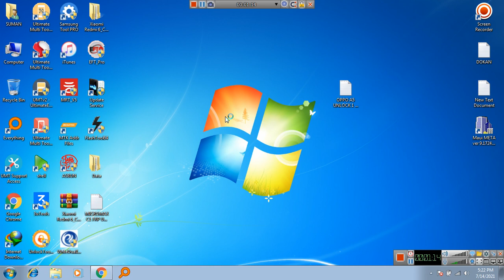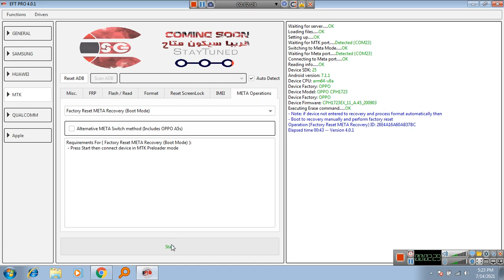OPPO F5 PIN UNLOCK 1CLICK DONE BY EFT DONGLE 100%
OPPO MTK UNLOCK ONLINE
SAMSUNG FRP UNLOCK ONLINE
IPHONE ICLOUD BYPASS ONLINE